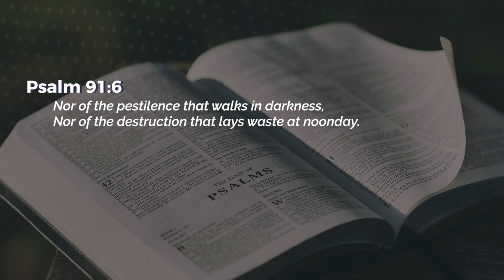His Protection - Nancy Ramya | Daily Devotion, October 06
Today's Daily Devotional: His Protection

Faith and wisdom go hand in hand. Please follow all prescribed safety precautions to stay protected from Covid 19.